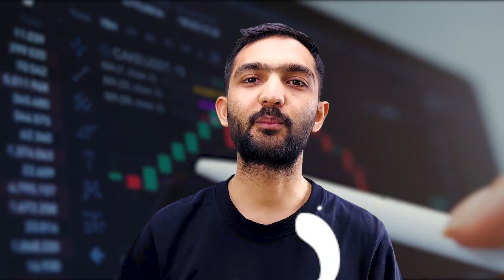কিভাবে অনলাইনে টাকা ইনকাম করা যায় | How to make Money Online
Hey Guys! Welcome and in today’s video, I am going to explain the following topics in details:
কিভাবে অনলাইন থেকে টাকা ইনকাম করা যায় | How to Earn Money Online in Bangladesh online jobs at home, student job app, part time jobs for students in bangladesh, online jobs,online jobs at home in mobile,work from home, student jobs income apps, filancing, freelancer,freelancing bangla tutorial,freelancing, freelancing in mobile, how to work freelance, make money online 2022, how to earn money online in bangladesh, how to earn money online in bangladesh, kivabe online theke taka income korbo 2022, online jobs bangladesh, video dekhe taka income, কিভাবে online income করব,

 The Complete Guide to Study in the UK - About Living, Studying and Working in the UK from A-Z - YouTube
 নার্সদের জন্য বিশাল সুখবর ।। যুক্তরাজ্যে কাজের ও পরিবার নিয়ে থাকার সুযোগ

GET IN TOUCH:
If you’d like to talk, I’d love to hear from you. Tweeting @arfatuk
directly will be the quickest way to get a response,
but if your question is very long, feel free to
things but there sadly aren't enough hours in the day to respond
to everyone 😭

0:00 Introduction
1:05 Investment
2:42 YouTube
4:13 Podcast
5:00 Digital Marketing
5:47 Video Editing
6:54 Affiliate Marketing
7:48 Freelancing
8:25 Selling Digital Products
9:48 SEO
10:26 Design